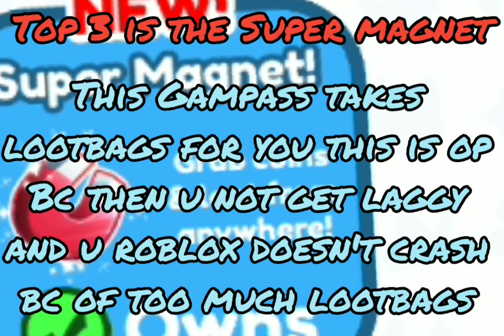Top 3 Most Overpowed Gampasses in psx!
Top 3 Most Overpowed Gampasses! hop you enjoy!